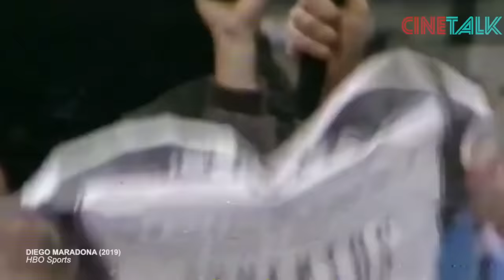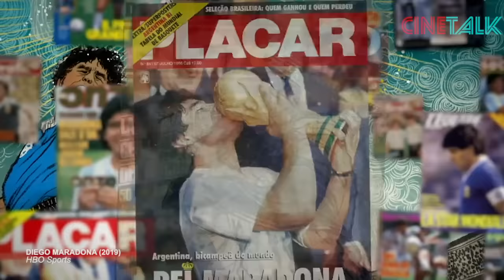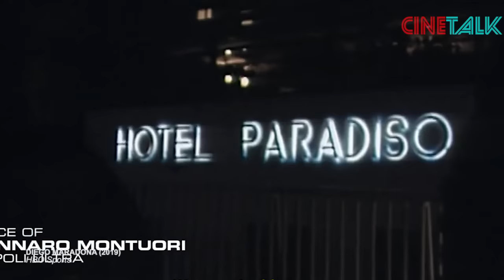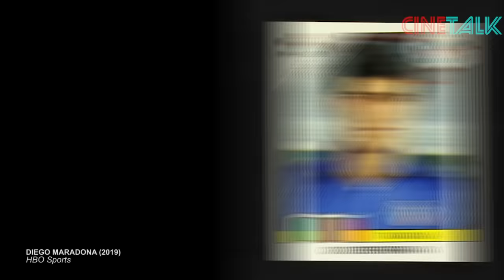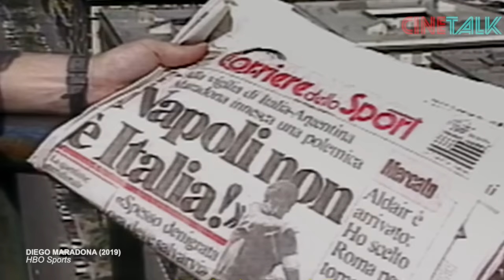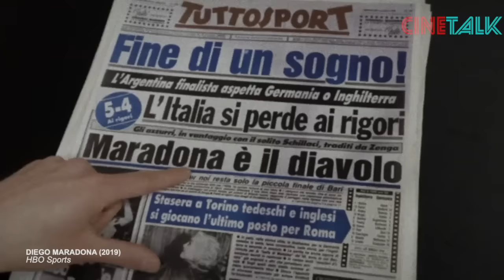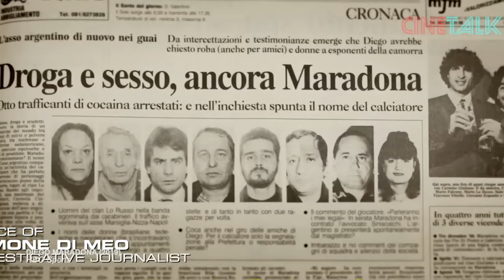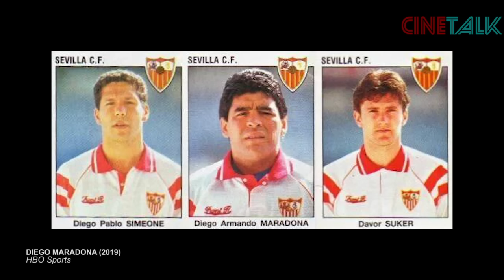LEGENDA - WANITA - MAFIA - EUPHORIA - EKSTASY & TRAGEDY - ALUR CERITA FILM MARADONA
Seperti pernah kita simak di video yang membahas maradona sebelumnya, pasca momen tawuran di final copa del rey melawan athletic bilbao di tahun 1984, barcelona kemudian membuang maradona dari list rencana pemain musim berikutnya. corrado ferlaino, presiden klub napoli merespon situasi tersebut. napoli merekrut maradona dengan memecahkan rekor transfer termahal dunia. sebuah rekor transfer yang dibuat sebuah klub dari sala satu kota termiskin di italia dan bahkan juga eropa.

5 Juli 1984, maradona resmi diperkenalkan sebagai pemain baru napoli di stadion san paolo, dalam suasana layaknya final domba cup di kecamatan-kecamatan. stadion penuh oleh suporter napoli sampe leber ke pinggir lapangan. Pada momen konferensi pers, seorang jurnalis sempat melakukan pertanyaan mengenai keterkaitan transfer maradona dengan uang keluarga camorra, pertanyaan yang ternyata malah dijawab oleh ferlaino dengan nada yang tegas dan sengit. presiden napoli itu sampai mengusir si penanya, maradona cuman cenga cengo aja, dia masih belum mengerti resiko apa yang bakal ia hadapi di kemudian hari.